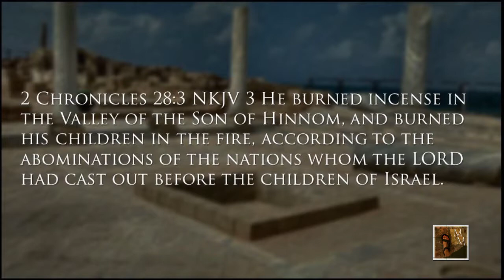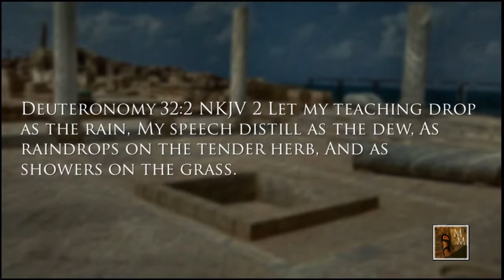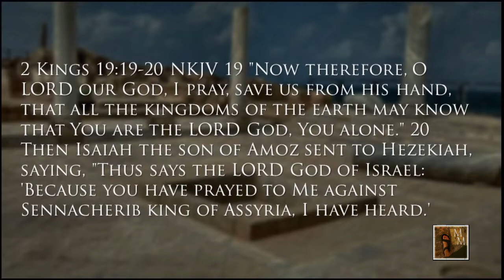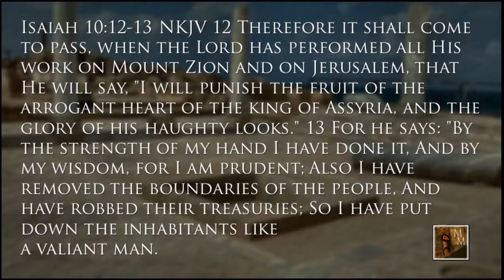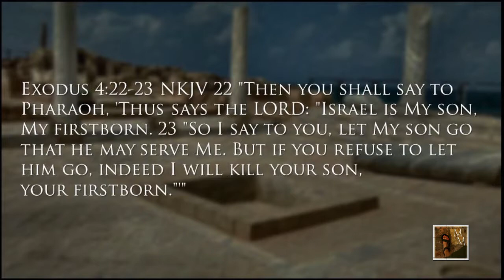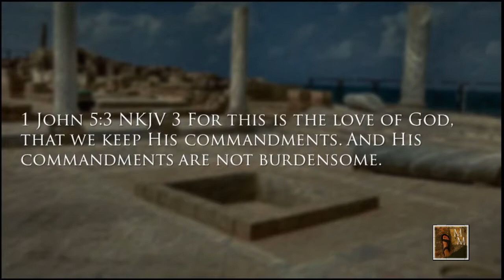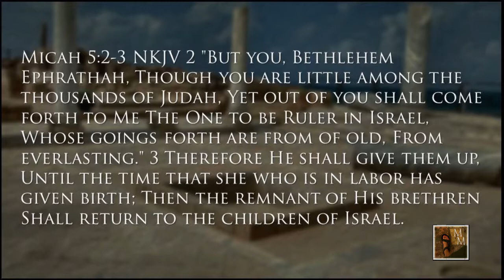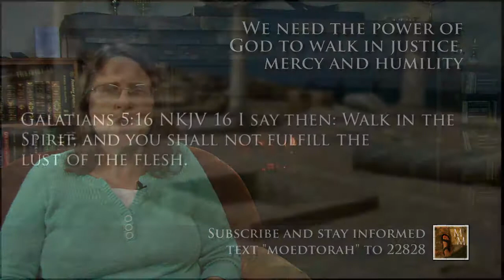The Promise to the Remnant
This week’s haftarah reading is from the book of Micah. Micah was a prophet who lived and prophesied during the time of the Assyrian threat to Israel and Judah and the subsequent captivity of the people of the northern state of Israel. This time period encompassed the reigns of the Judean kings Jotham, Ahaz and Hezekiah. Although both Jotham and Hezekiah are recorded as kings who followed in the ways of David, Ahaz was especially evil, following in the ways of the kings of Israel and the Canaanites who inhabited the land before them.
During King Ahaz’s reign, he was at war with Israel and Syria and was losing badly. As a result, he sought out the help of the ruler of Assyria This turned the attention of the avaricious empire of Assyria to the south towards the Israel, Syria and Judah.  A land at war was easy pickings for the massive empire. The destruction of Syria, the captivity of Israel, and the devastation of Ahaz’s own land of Judah quickly followed. What hope was there for the children of Israel and the people of Judah? How could they survive utter destruction? Why had God allowed the destruction and captivity of His people?